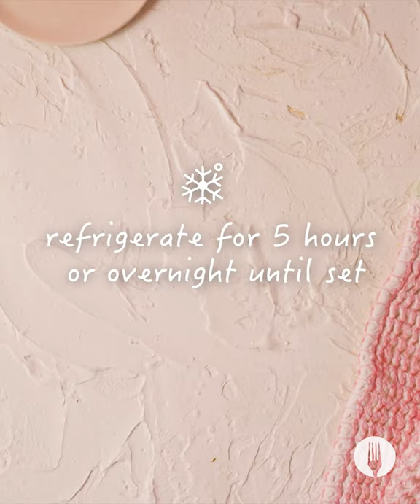Jelly & Custard Marshmallow Squares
Marshmallow tarts are a South African favourite! This easy dessert recipe uses only 3 ingredients to make a rainbow dessert that's perfect for kids. You'll need vanilla custard, jelly sweets, and marshmallows to craft this simple microwave dessert. You'll make everyone *jelly* with this sweet snack 😉

Full Recipe:

Makes: 16 Squares
Hands-on time: 20 minutes
Hands-off time: 6 Hours

INGREDIENTS

500g white marshmallows
3 cups (750ml) SPAR UHT Vanilla Custard
2 packets (125g each) SPAR Jelly Bears

METHOD

1. Lightly grease a large square dish with non-stick spray.

2. Add the marshmallows and SPAR UHT Vanilla Custard to a large heatproof bowl. Microwave until completely melted, about 8 to 10 minutes. Stop to stir the mixture every 2 minutes.

3. Pour the marshmallow mixture into the greased dish and place in the refrigerator to set for 45 minutes.

4. After the custard tart has set slightly, line the SPAR Jelly Bears on the marshmallow mixture in rows vertically and horizontally to make it easier to cut squares once set.

5. Refrigerate for about 5 hours or overnight for best results.

6. When the tart has completely set, slice into equal squares. Serve and ENJOY!